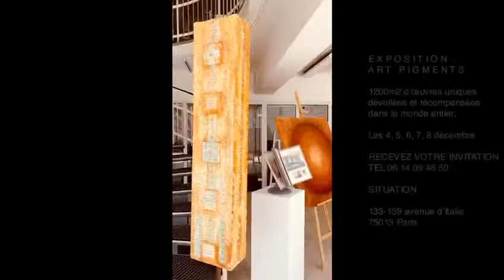GRAND EXPO PARIS